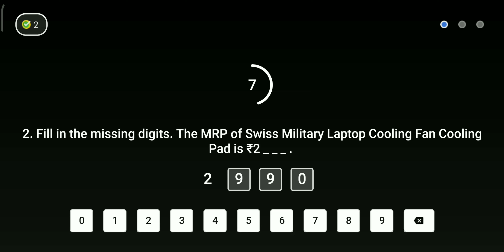Flipkart Daam Sahi hai Today Answers | Win Redmi Earbuds Bluetooth Headset | 18 July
If the link is not working in app then just copy and paste in browser address and run it you will be redirected to the Daam sahi hai quiz.

Hello Friends aaj ke iss video mein maine yeh bataya hai ki kiase hum Free main Redmi Earbuds Bluetooth Headset jeet sakte hai.

flipkart daam sahi hai episode 73,
flipkart,
flipkart video,
flipkart quiz answers today,
power play answers today,
flipkart play and win today,
play and win flipkart answers today,

Hi! I am sending you a minimum of Rs. 500 towards your credit card bill this month.
Sign up on CRED (official sponsor of IPL) using this link and claim a minimum cashback of Rs. 500 and other rewards when you make your first payment. Hurry, this link of CRED expires in 48 hours.

fake not fake flipkart today